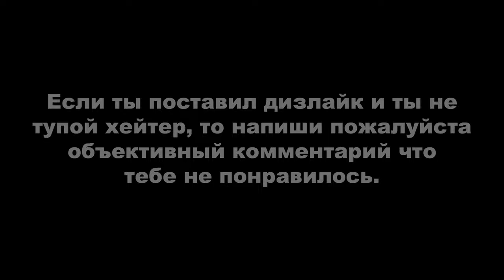RDR ONLINE: ЕЖЕДНЕВНЫЕ ИСПЫТАНИЯ. ДЕНЬ #16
Вступление - 0:00

ОБЩИЕ ИСПЫТАНИЯ:
1. Других игроков сфотографировано - 0:22. Найдите любого игрока в свободном режиме и сфотографируйте через обычный или улучшенный фотоаппарат;
2. Заданий Шона Макгуайра выполнено - 0:57;
3. ИИ-врагов убито в режиме «Меткий глаз» - 2:45. Спровоцируйте любого NPC, выстрелив в его лошадь, затем активируйте меткий глаз и убейте его. Также можете начать проходить какое-нибудь задание где надо убивать и там выполнить этот дейлик;
4. Лошадей накормлено - 4:39. Накормите свою лошадь 5 раз. Еду для лошади можно купить в конюшне;
5. Прическа изменена - 5:35. Посетите цирюльника в Валентайне, Блэкуотере или Сен-Дени, можно только поменять цвет прически;
6. Черной смородины собрано - 6:24. Ищите где искал я или используйте интерактивную карту (ссылка внизу);
7. Щук поймано - 7:23. Нужна обыкновенная большая щука, не красноперая, не полосатая, а обычная. Места обитания указаны на интерактивной карте (ссылка внизу). Клюет на речную приманку, особую озерную, особую речную и на червя.

РОЛИ:
1. Коллекционных предметов собрано, окаменелостей найдено и откопано коллекционных предметов с помощью лопаты - 8:28. Используйте интерактивную карту (ссылка внизу);
2. Бутылок ядовитого самогона создано - 11:29. Рецепт по созданию отравленного самогона можно купить у Мэгги за 500$ и 2 жетона роли. После покупки рецепта откройте сумку и выберите купленный рецепт, чтобы изучить его;
3. Вы музицировали в течение 2 минут - 12:02. Поиграйте на одном из музыкальных инструментов в течение двух минут. Для выполнения требуется улучшение бара - музыканты;
4. Самогона высокой крепости приготовлено и выпито - 13:15. В самогонном предприятии в разделе «Дистиллятор» выберите «Крепкий самогон». Если у вас крепкий самогон недоступен, необходимо приобрести улучшение «Медный дистиллятор», он позволяет производить более крепкий самогон (доступен с 10 уровня). Как только начнете производство, идите в свой бар и выпейте крепкий самогон у барной стойки;
5. Выпито тоников стойкости, когда вам было жарко или холодно - 13:44. Вам нужно будет после принятия первого тоника сменить сессию чтобы потом засчитался второй. Тоники нужно купить у Гарриет;
6. Образцов животных продано Гарриет - 15:00. Усыпите пять любых животных и возьмите их образцы. Для усыпления вам понадобятся снотворные патроны для варминта, которые можно приобрести у Гарриет;
7. Создано предметов или приготовлено еды в походном лагере - 15:27. Походный лагерь можно приобрести в магазине Гарриет за $750.